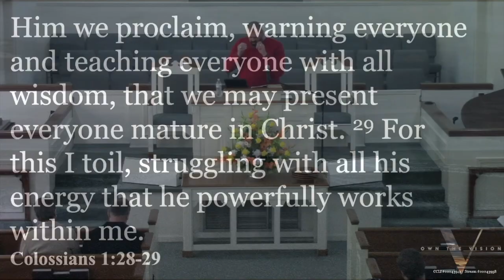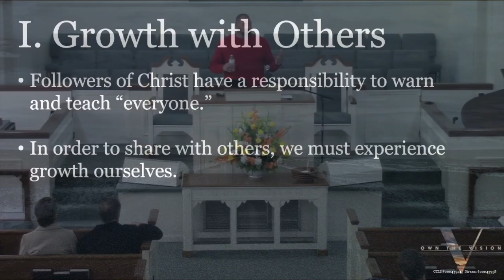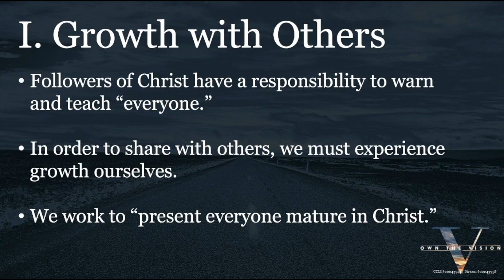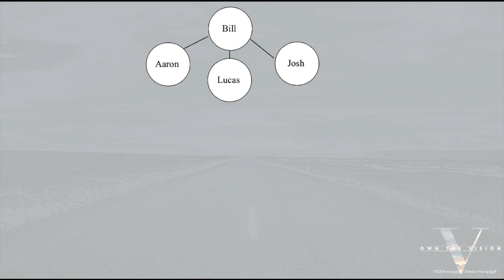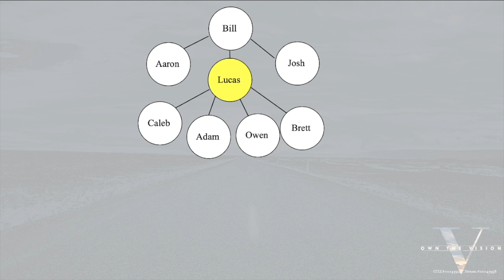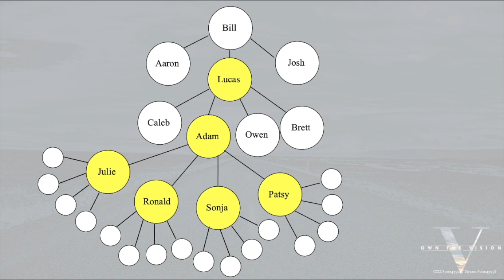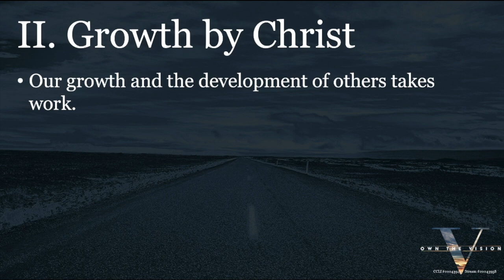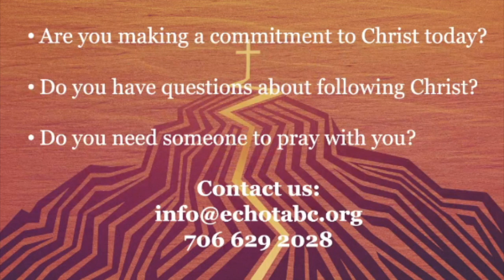Vision 2024: Grow - Colossians 1:28-29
Join us as we prepare for a new year of ministry with Vision Sunday: Grow. In this service we focus on Colossians 1:28-29.